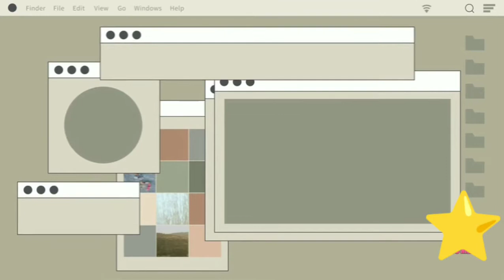SSC Physics Practical 2023-2024 | পানীর স্ফুটনাঙ্ক নির্ণয়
✅শ্রেণী ৬-১০ এর শিক্ষার্থীদের উদ্দেশ্য করে বলছি। যারা নতুন কারিকুলামের পড়া গুছিয়ে উঠতে হিমশিম খাচ্ছো তারা নতুন কারিকুলামের সর্বোচ্চ প্রস্তুতি নিশ্চিত করতে টেন মিনিট স্কুল এর অনলাইন ব্যাচটি চেকআউট করে দেখাতে পারো কেননা এটি হতে পারে এক অনন্য সমাধান। আজই কোর্সটিতে enroll করতে নিচের লিংকটি প্রেস করো।

✅এইচএসসি ২৫ এর Brand new শিক্ষার্থীরা! আগে থেকে রেডি থাকতে, তোমাদের নেক্সট ১৮ মাসের একটা ছোট সম্ভাব্য ভবিষ্যৎবাণী দেখে নাও!  অনলাইন কি অফলাইন, পড়তে গেলে Buddy তো লাগেই! এমন এক buddy যে কিনা একইসাথে fun & focused আর যে পাশে থাকলে সব ‘অসম্ভব’ হয় ‘সহজেই সম্ভব’! এমনই এক Study Buddy আমাদের HSC 25 Online Batch!  কোর্সটিতে যদি এপ্রিল মাসের মধ্যে এনরল করো তাহলে তোমরা পেতে পারো 12.5% ডিসকাউন্ট। শুধু নিচে দেয়া লিঙ্কটি ক্লিক করে প্রমো কোড ✨hscbookinghalf✨ use করে এই আকর্ষণীয় অফারটি লুফে নিতে পারো।